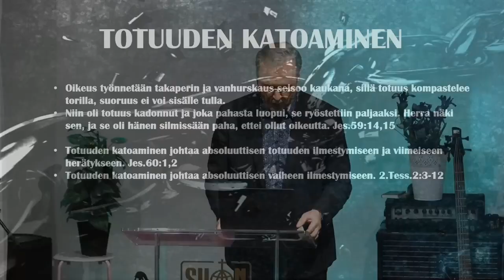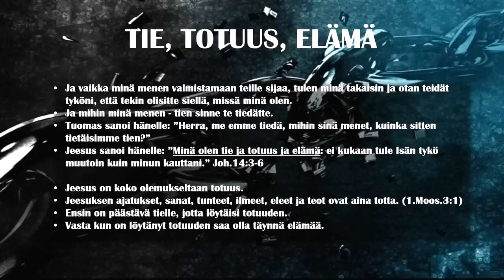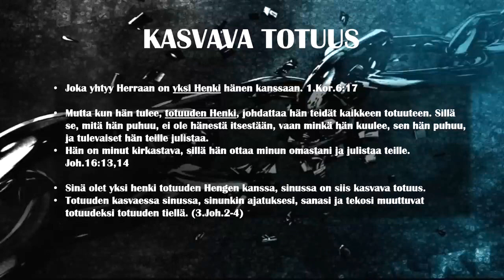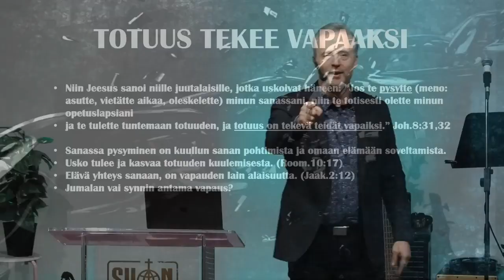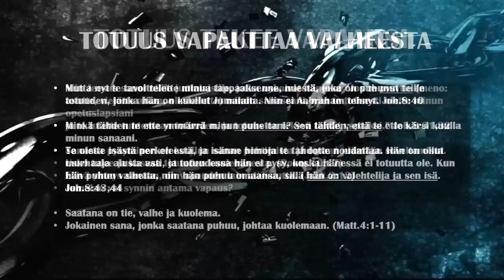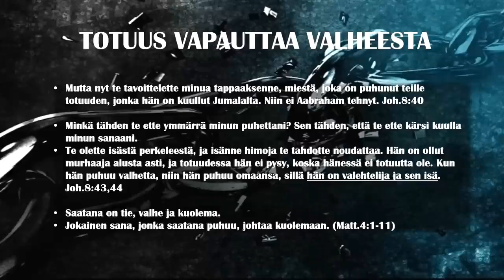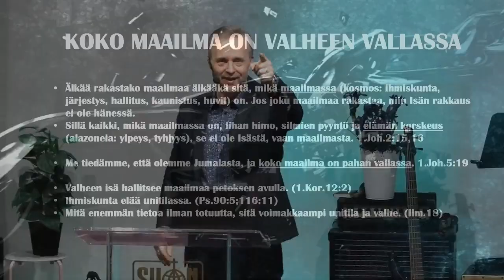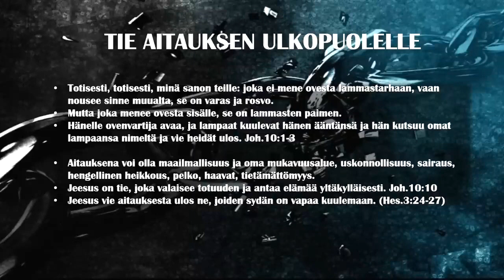Markku Veilo - Totuus vapauttaa sinut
Markku Veilo - Totuus vapauttaa sinut 180123 Helsingin Siionsrk